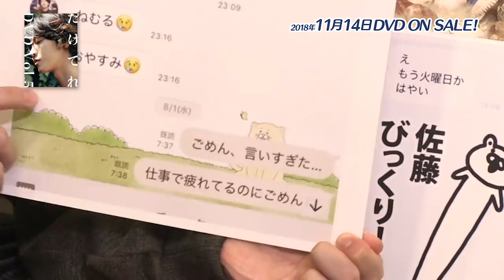taketele vol5 PV 1030